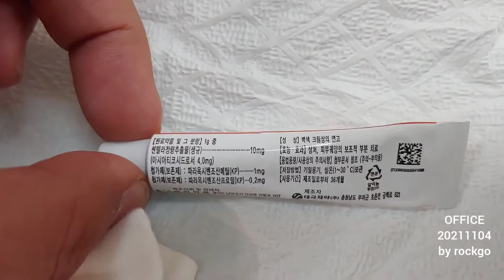OFFICE 20211104 치료 by rockgo